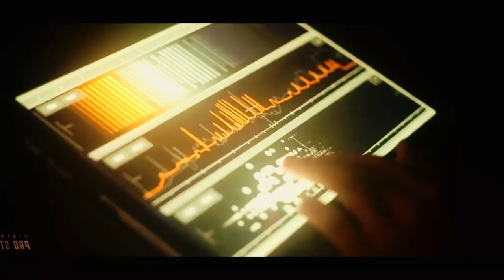IRONMAN 4 - Trailer (2024) Robert Downey Jr. Returns as Tony Stark | Marvel Studios